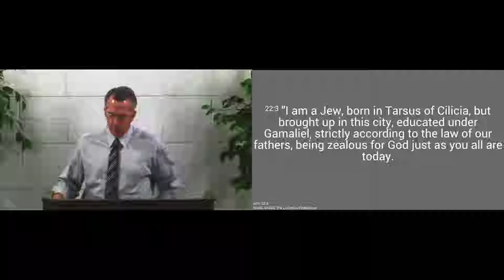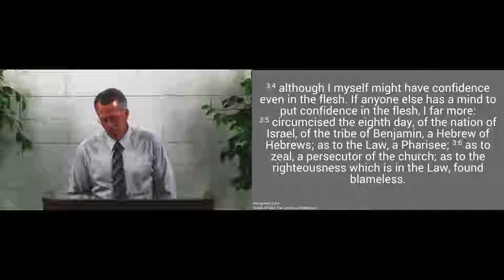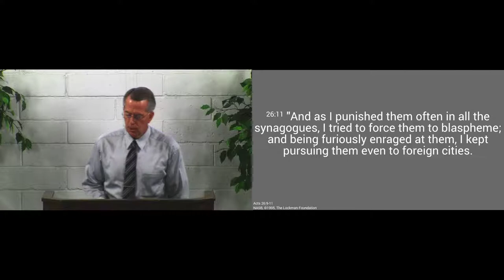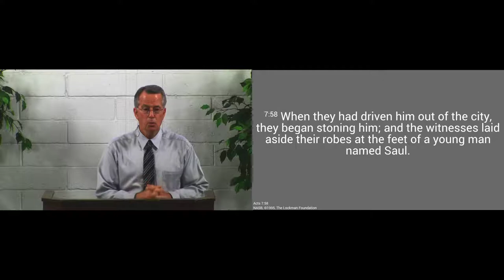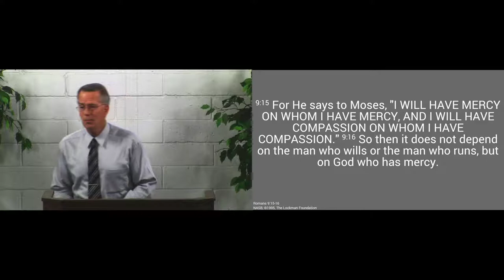180617am - New Heart/New Direction - Acts 9:1-22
We learn from the example of Paul that when the Lord gives us a new heart, our lives begin to go in a new direction.

gcmodesto